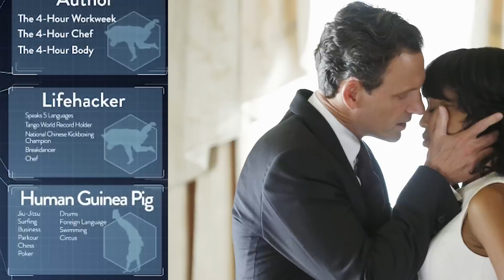Iran Declares War on Cool Hair - THE LOOP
Iran declares war on cool haircuts, ISIS opens a hotel, and more, only on TheLoop

SOURCES:
MIDDLE EAST: